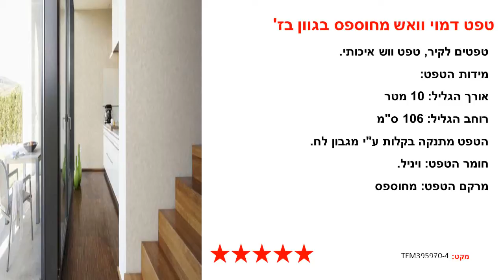טפט דמוי וואש מחוספס בגוון בז'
טפטים לקיר, טפט ווש איכותי.
מידות הטפט:
רוחב הגליל: 106 ס"מ
חומר הטפט: ויניל.